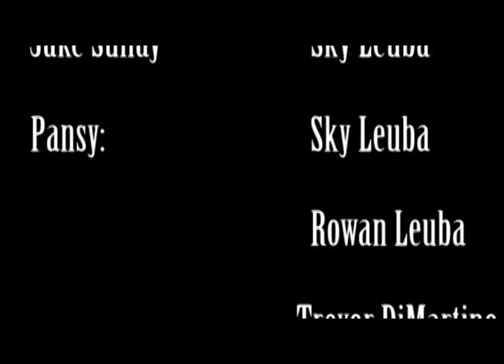Avatar Spoof Trailer: Alvater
I did this for a computers class